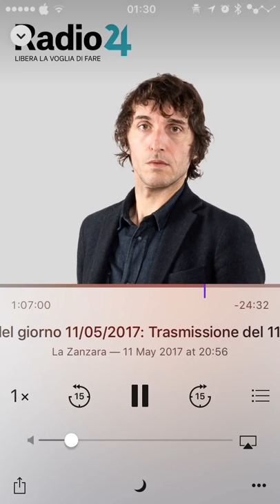Notte Romantica ft Cruciani & Sig.ra Cinese by Pietro Dalla Corte